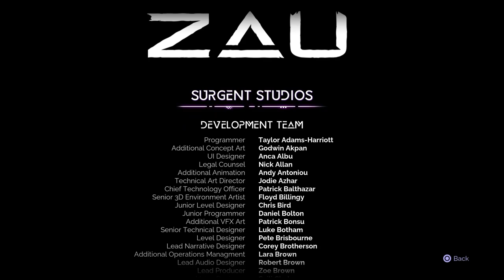Tales of Kenzera: Zau - Let's Play Part 8: Realm of the Dead (Finale)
A grieving boy begins to read a Bantu tale written by his late father. Adventure into the beautiful and treacherous lands of Kenzera as Zau, a young shaman who bargains with the God of death to bring his Baba back from darkness. With your cosmic powers and untried courage, you advance into unknown mythological lands. Once bursting with life, Kenzera is now rife with lost ancestral spirits. As Zau advances toward his goal, three mighty beings lie in wait, fearsome in their strength yet somehow strangely familiar. Will you embrace the dance of the shaman?

Embark on a poignant single-player story shaped by actor Abubakar Salim’s own experience with grief, discovering how love gives us the courage to press on after devastating loss. Wield powers from the Sun and the Moon to defeat restless spirits in rhythmic combat and become a worthy Nganga: a spiritual healer. Discover a rich universe with untold lore of chaos & order and journey through mystical 2.5D realms awash with colour and depth, emboldened by multi-award-winning composer Nainita Desai's enchanting original score.

Crafted by Surgent Studios, the entertainment studio founded by actor Abubakar Salim (Assassin's Creed: Origins, Raised by Wolves) and published by EA Originals, Tales of Kenzera™: ZAU takes you on a thrilling emotional journey inspired by the rich myths of Bantu cultures.
Tales of Kenzera zau Playthrough
Tales of Kenzera zau gameplay
Tales of Kenzera zau  Let's Play